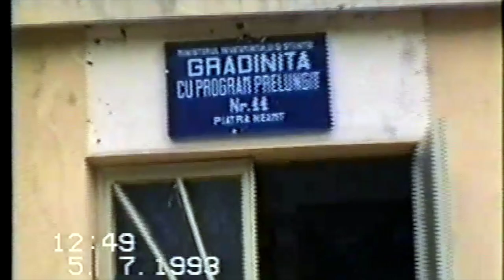Mama la CFS 3 (cea mai mare grădiniță din Neamț)